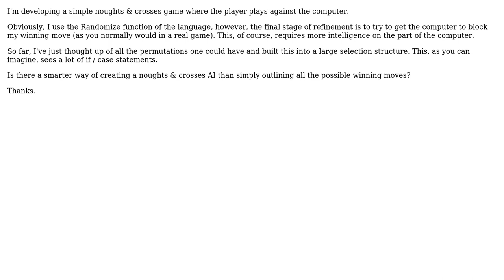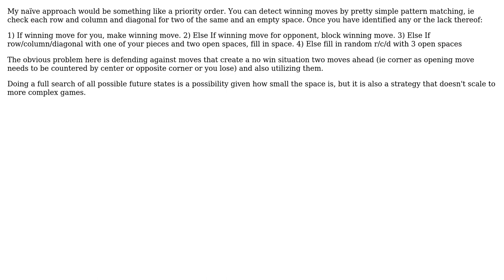Software Engineering: Building a simple AI for Noughts & Crosses game (3 Solutions!!)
Software Engineering: Building a simple AI for Noughts & Crosses game

With thanks & praise to God, and with thanks to the many people who have made this project possible! | Content (except music & images) licensed under CC BY-SA | Music | Images & others | With thanks to user user3396486 user Mars01 user HamHamJ user Brad Thomas and the Stack Exchange Network Trademarks are property of their respective owners. You are responsible for your own actions.